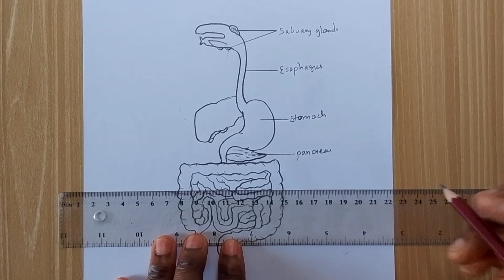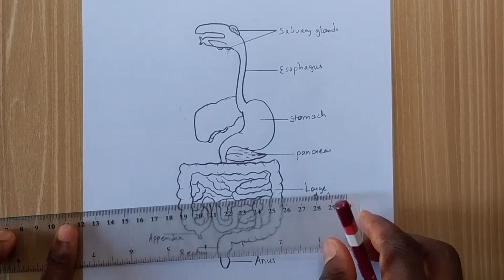HOW TO DRAW A DIAGRAM OF HUMAN DIGESTIVE SYSTEM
How to draw a digestive system